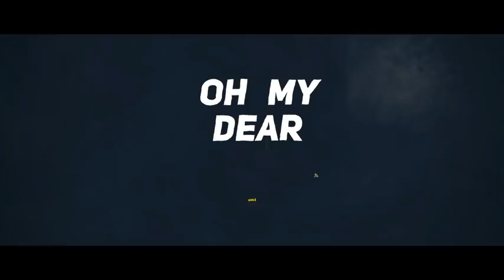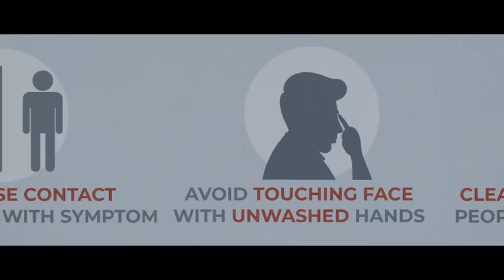WE WILL STAY AT HOME@ CARONA AWARENESS SONG